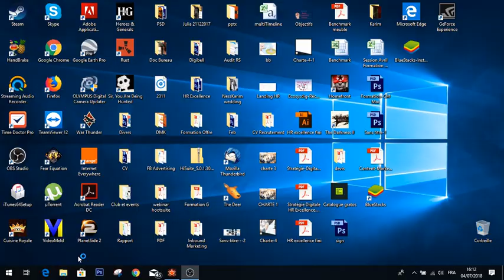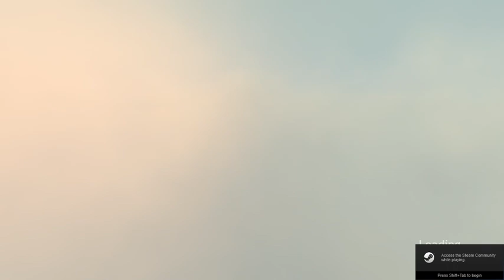Cuisine Royale Ep06: I'm a good sniper!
This is by far my best kill in the game, killed a guy with a rifle yards away without a scope!